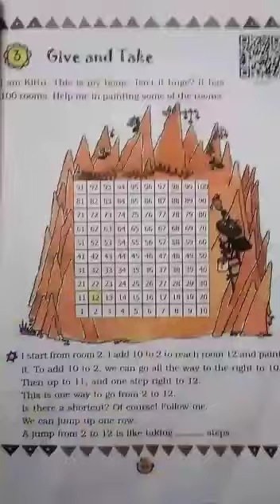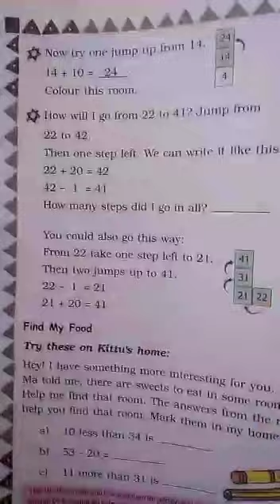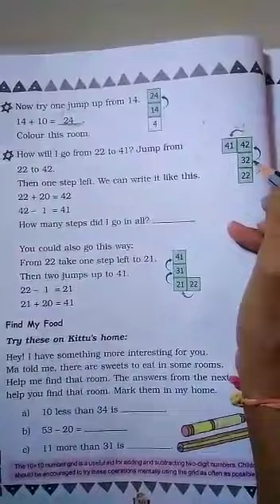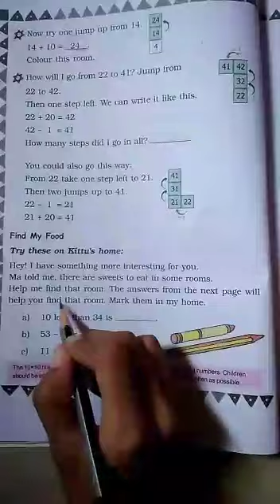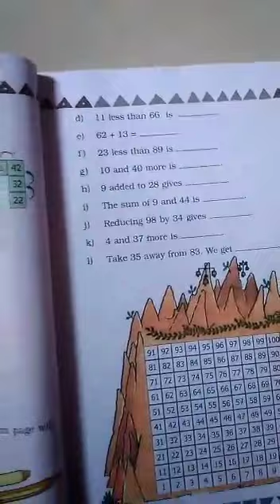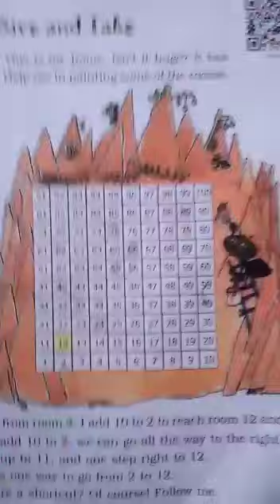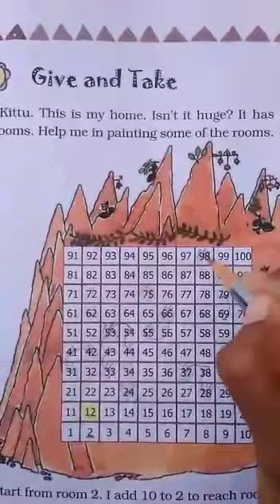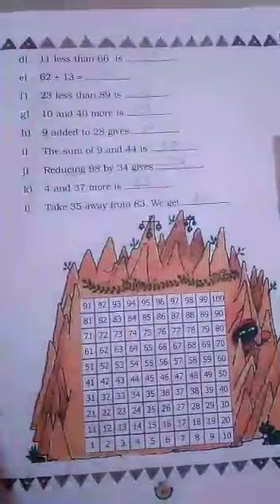STD :- 3 ENG. MED. SUB. :- MATHS DT :- 02-08-2021